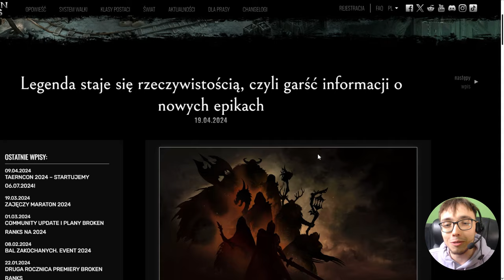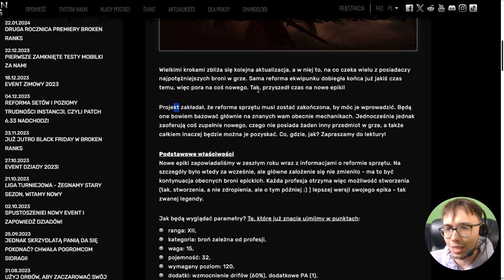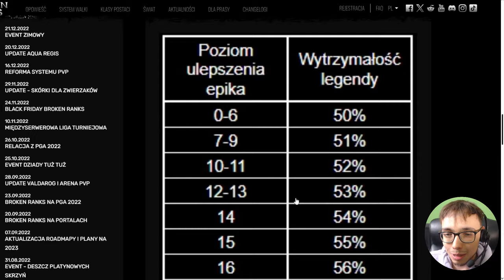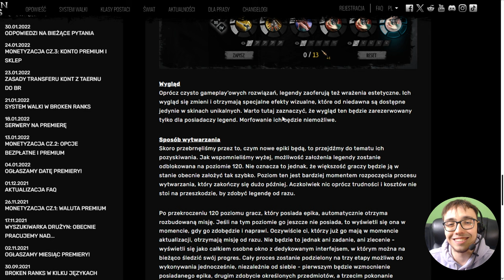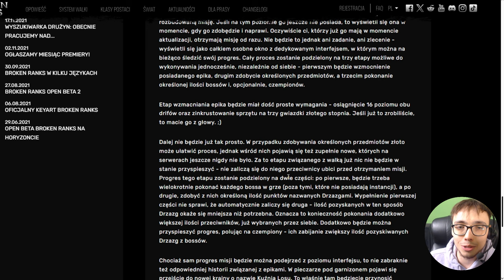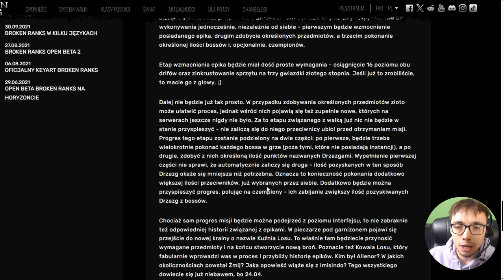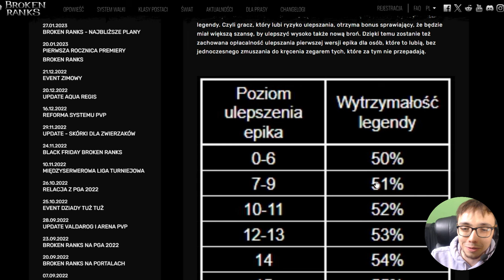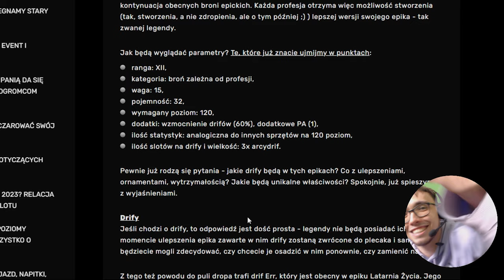NOWE EPIKI! SZÓSTE KOŁO ATAKU I NOWA LOKACJA! NADCHODZĄCA AKTUALIZACJA W BROKEN RANKS!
0:00 Tutaj sobie coś gadam
1:40 A tu zaczynam omawianie!